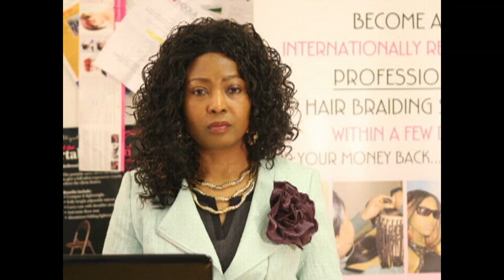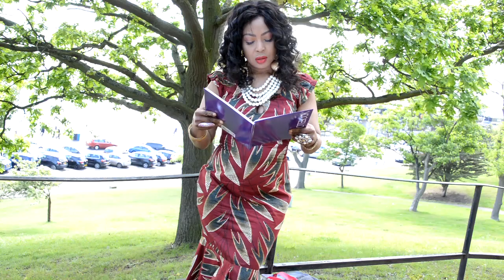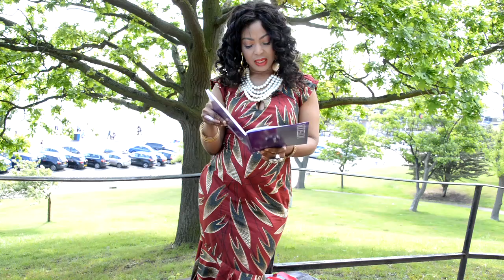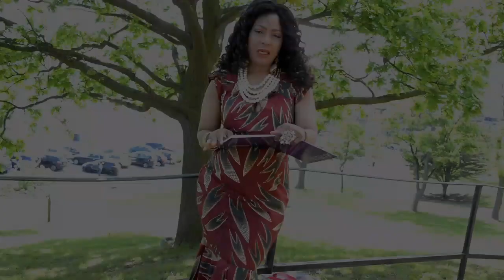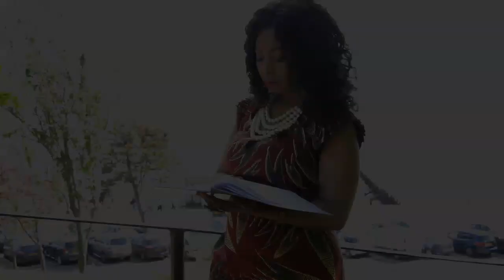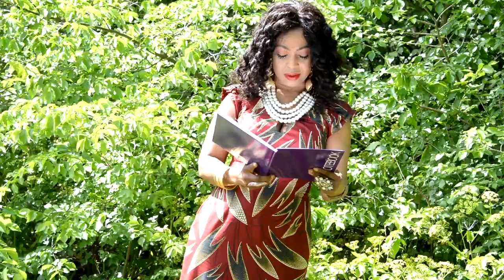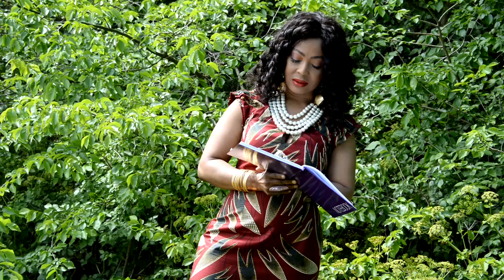A NEW LIFE DAY 29 PART 2- THE 40 DAY JOURNEY